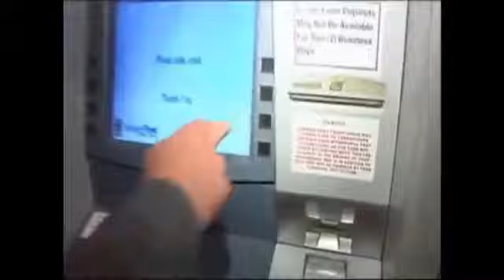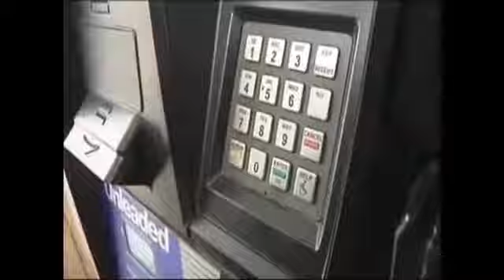[Trump News]Solar Storms Increasing Through 2013